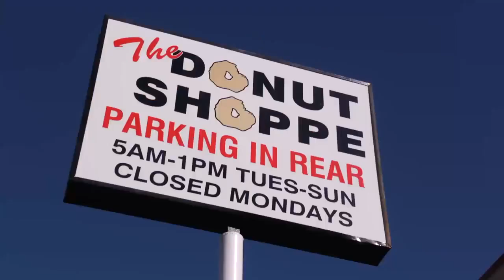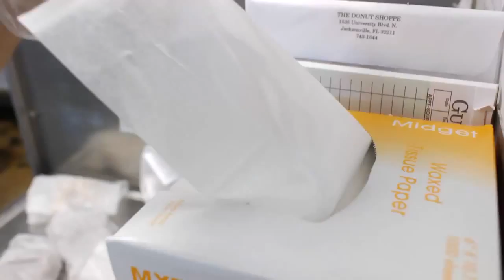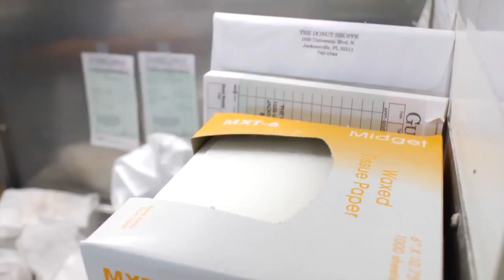Community First Credit Union | Small Business Banking Success (The Donut Shoppe)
Community First Credit Union focuses on getting to know our small business members and providing solutions that work for them. Watch how we helped one local doughnut shop expand and grow their business in Jacksonville, FL.

Community First Credit Union of Florida (Community First) is a state-chartered credit union based in Jacksonville, serving anyone who lives or works in Baker, Clay, Duval, Flagler, Nassau, Putnam, and St. Johns counties. We invest in member and community relationships through smart checking account options, competitive loans and excellent investment services.